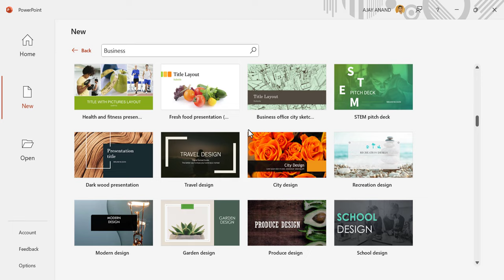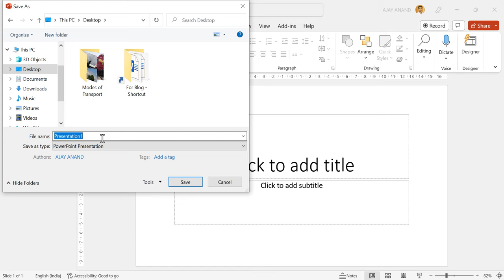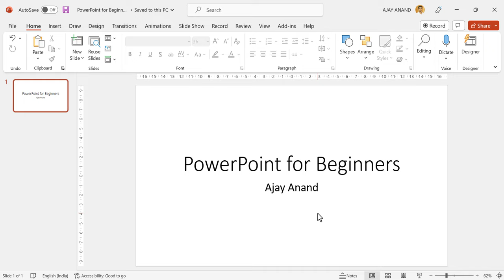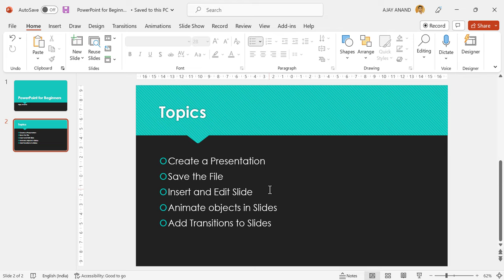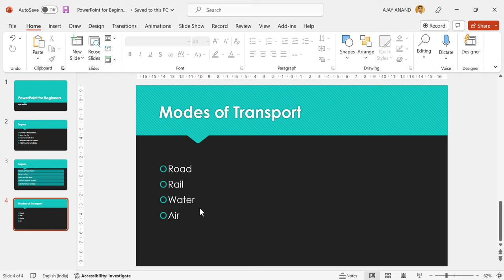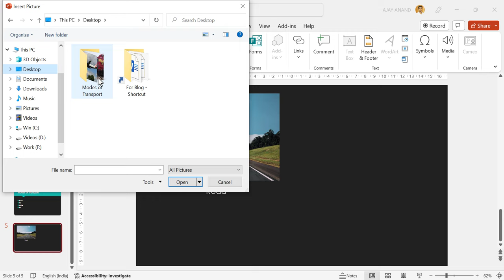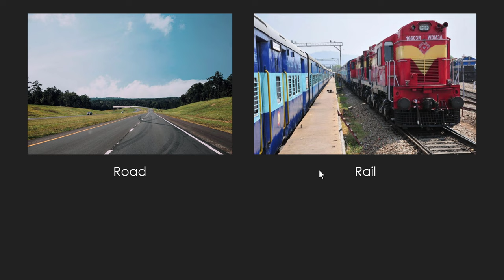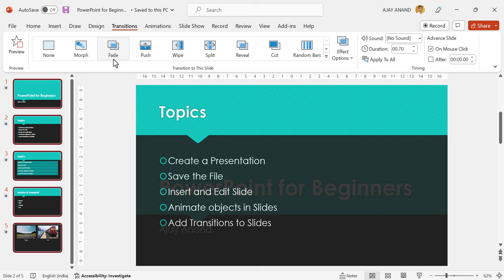PowerPoint Tutorial for Beginners - Malayalam Tutorial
മൈക്രോസോഫ്റ്റ് പവർപോയന്റ് പഠിക്കാം, മലയാളത്തിൽ.
Microsoft PowerPoint Tutorial Beginners, explained in Malayalam.